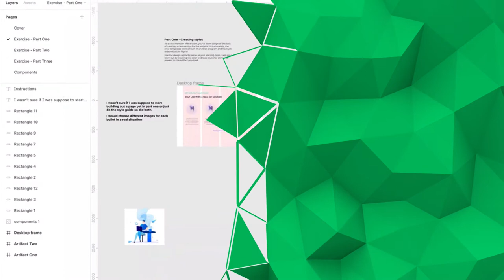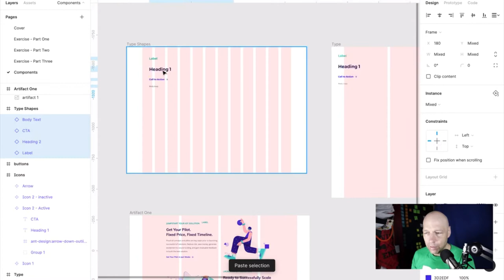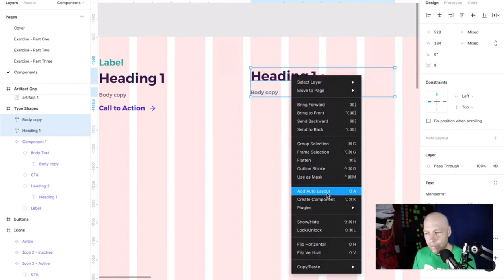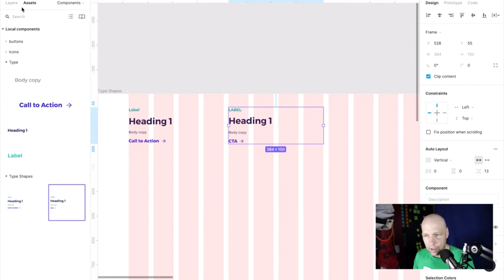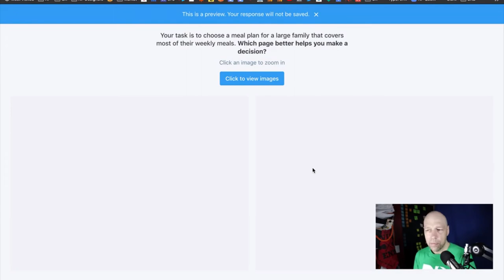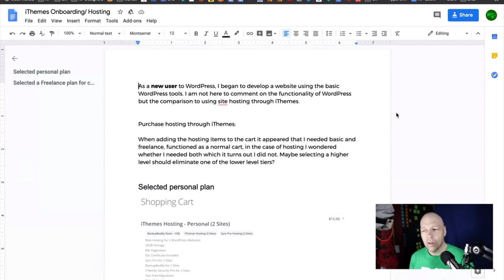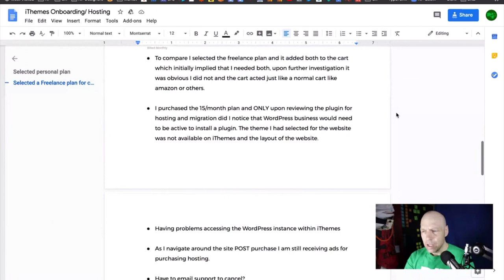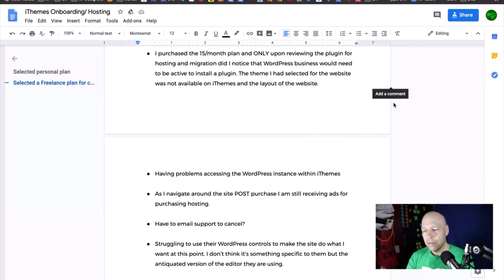Feedback Loop - July 14